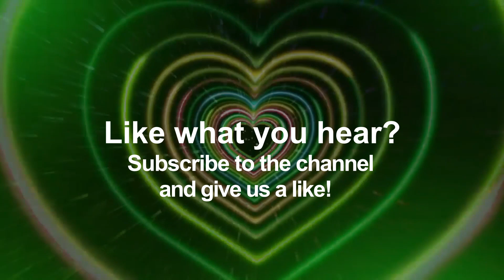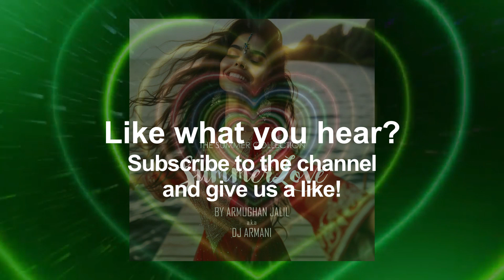Summer Love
Song: Summer Love 2024 - by Armughan Jalil

Lyrics:

Garmi ki dhoop mein, khushi ke saath naachte hain,
Hamare dil mein koi fikar nahi, sirf pyaar ki baat hai.
Phoolon ki mehek ke saath, hamein milta hai sukoon,
Hamare qadam zameen ko choomte hain, jaise baarish ki boond.

Sooraj ki laali ne, hamare chehre pe chamak laai,
Hansi ki lehron ke saath, hamare din rangeen bana diye.
Aao sab mil ke, is khushi ko manaate hain,
Hamare paon ke neeche ret, aur sar pe aasmaan hai.

Suno hamare geet ki dhun, mela mein ho masti,
Hamari zindagi ki rahat, hamare geet mein chhupi.

English Translation

In the bright sunlight, we dance with joy,
In our hearts, there’s no worry, only talk of love.
With the fragrance of flowers, we find solace,
Our footsteps touch the ground like raindrops.

The blush of the sun has brought radiance to our faces,
With the laughter of waves, our days have become colourful.
Come, let’s all celebrate this happiness together,
Sand beneath our feet, and the sky above our heads.

Listen to the melody of our song, let there be festivity in the air
Our life’s comfort is hidden within our song.